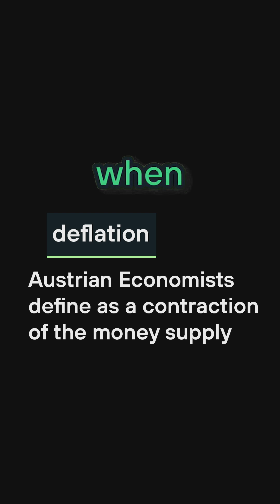The Problem with Jeff Booth's Deflationary Thesis (The Price of Tomorrow)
Hubertus Hofkirchner and I explore the limits of a purely deflationary Bitcoin standard, why falling prices don’t always mean progress, and the critical difference between price deflation and monetary deflation. Hubertus explains the historic consequences of inelastic money, the role of credit in industrial economies, and why even sound money needs a flexible layer to keep trade alive.